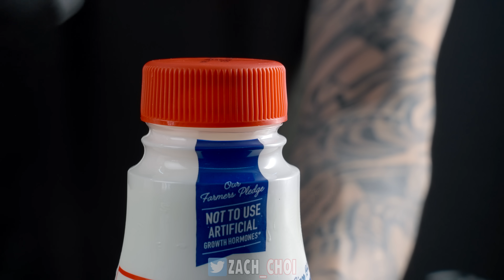ASMR MUKBANG CHEETOS MOZZARELLA CORN DOGS | COOKING & EATING SOUNDS | Zach Choi ASMR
Join me on Fanhouse for exclusive content, extra mukbang videos, early access to YouTube videos, custom requests and more! Use code: ASMR and get your FIRST MONTH FREE!

ASMR MUKBANG 먹방